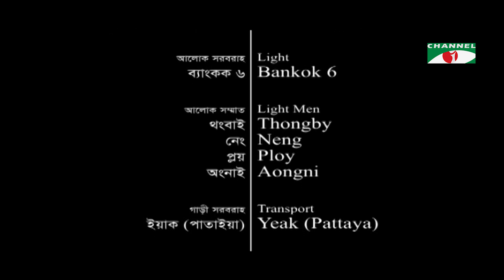ORCHID | অর্কিড | Ep-43 | Drama Serial | Mosharraf Karim | Mithila | Prova | Irfan Sajjad | Tawsif